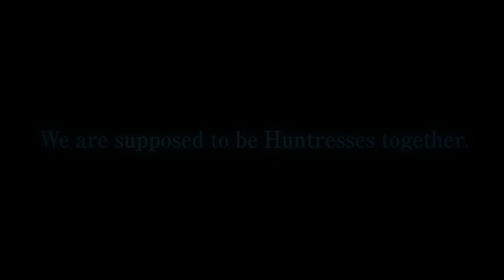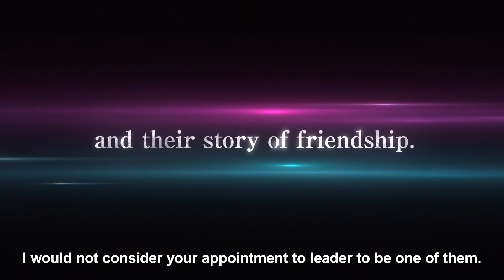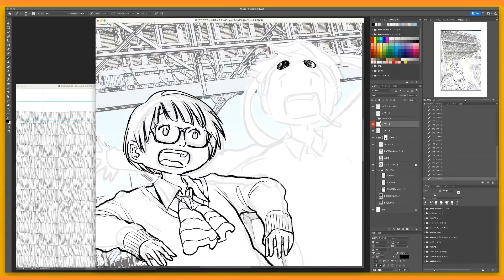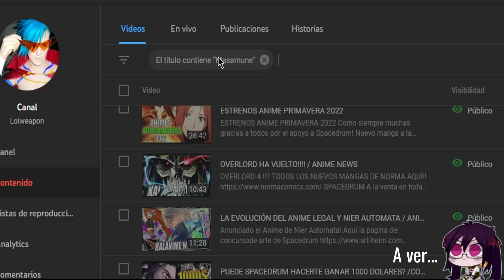LA TEMPORADA FINAL DEL FINAL DEFINITIVO Y EL VENGADOR MAMADISIMO!/ ANIME NEWS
MASAMUNE KUN NO REVENGE 2!

Todas las novedades de Planeta Comics Aquí!

SPACEDRUM
A la venta en todas las librerías y tiendas de Manga de España, Argentina, Mexico, Colombia y Chile!

SPACEDRUM -- ENVIOS A TODO EL MUNDO --
AMAZON MEXICO:

¿Kala donde compras tu ropa?